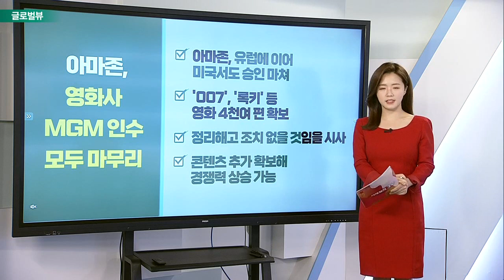니켈, 이번엔 2거래일 연속 하한가 기록… 변동성↑ / 워런 버핏, 옥시덴탈 지분 14.6%까지 확대… 인수 전망도 제기_글로벌 VIEW (20220318)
니켈, 이번엔 2거래일 연속 하한가 기록… 변동성↑
- 최근 극심한 가격 혼란으로 거래 중단
- 거래 재개 후 2거래일간 하한가 기록
- CNBC “니켈 시장서 폭탄 매도세 이어지고 있어”
- 원자재 가격, 러시아 제재 등으로 요동치는 중

워런_버핏, 옥시덴탈 지분 14.6%까지 확대… 인수 전망도 제기
- 버크셔 해서웨이, 옥시덴탈 지분 10억 달러에 추가 매수
- 단기간 매수 이례적
- 버크셔, 옥시덴탈 3일간 매수 금액 53~55달러

아마존, 영화사 MGM 인수 모두 마무리
- 유럽에 이어 미국서도 승인 마쳐
- '007', '록키' 등 영화 4천여 편 확보
- 정리해고 조치 없을 것임을 시사
- 콘텐츠 추가 확보해 경쟁력 상승 가능

# 美 전문가 "연준의 소심한 금리 인상, 인플레 불식시킬 수 없어"
- 연준, 연방 기금 목표치 0.25~0.5%로 인상
- 독일 데구사 뱅크 "연준, 매우 소심한 금리 인상 단행"
- 향후 몇 개월 안에 긴축 행보 가속화되지 않는다면 인플레이션 지속
- 궁극적으로 유로존 등 인플레이션 가속화